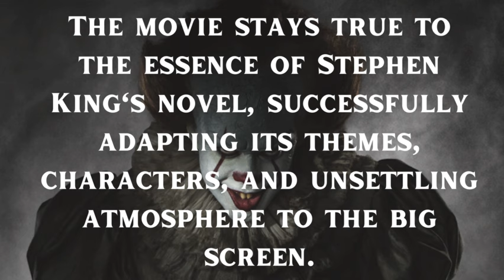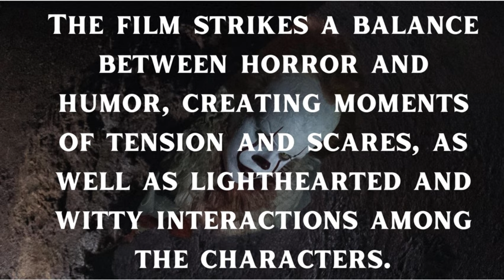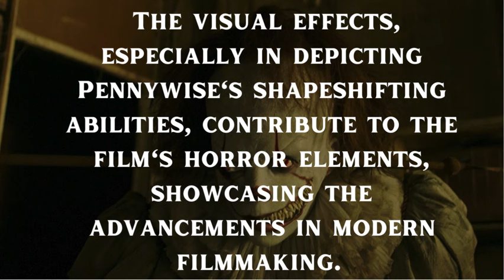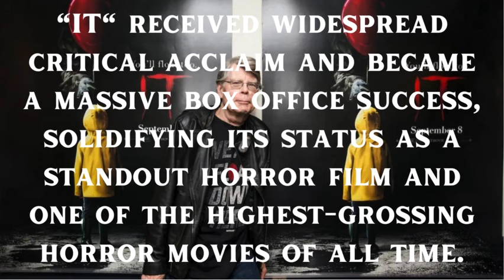TOP TWELVE AWESOME: Stephen King's IT (Pennywise)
🤡 Embracing Terror: 12 Reasons Why Stephen King's IT Movie Is Truly Awesome! 🎈

Greetings, horror aficionados! 🎥✨ Today, I am diving into the chilling world of Stephen King's "IT" movie, and trust me, it's more than just the red balloons and Pennywise's eerie grin. Join me as I'll unravel the reasons why this cinematic masterpiece has earned its stripes as a modern horror classic.

🎈 Iconic Pennywise: Bill Skarsgård's portrayal of Pennywise is nothing short of phenomenal. The character becomes an instant icon, haunting your dreams long after the credits roll.

📚 Faithful Adaptation: "IT" stays true to Stephen King's novel, capturing the essence of Derry, the Losers' Club, and the unsettling terror that lurks beneath the surface.

👥 Rich Characterization: The Losers' Club isn't just a group of kids battling a clown; they're fully fleshed-out characters with fears, strengths, and bonds that resonate deeply with the audience.

🌅 Coming-of-Age Brilliance: Beyond the scares, "IT" explores the timeless theme of coming-of-age, adding emotional depth and relatability to the horror narrative.

😱 Perfect Horror-Humor Balance: The film masterfully juggles moments of heart-pounding terror with instances of humor, creating a rollercoaster of emotions for the audience.

🏰 Creepy Derry Atmosphere: Derry itself becomes a character, a town shrouded in mystery and dread that adds an extra layer of atmospheric horror to the story.

⌛ Timed Jumpscares: The jumpscares are not just there for shock value; they are meticulously timed, amplifying the suspense and leaving audiences gripping their seats.

🎥 Visual Marvel: The visual effects bring Pennywise's nightmarish shapeshifting abilities to life, showcasing the technical prowess of modern filmmaking.

🎶 Enchanting Soundtrack: The haunting soundtrack and score intensify the emotional impact, immersing viewers in the eerie world of Derry.

🕰️ Nostalgia and 80s Vibes: "IT" beautifully taps into 80s nostalgia, with nods to the era creating a perfect blend of horror and cultural throwbacks for fans and newcomers alike.

🎬 Directorial Brilliance: Director Andy Muschietti's vision brings the horror to the forefront, combining King's narrative with his own creative flair for an unforgettable cinematic experience.

💥 Critical and Box Office Triumph: "IT" isn't just a favorite among horror enthusiasts; it received critical acclaim and dominated the box office, solidifying its status as a monumental horror success.

🤯 Join the Discussion:
Have you braved the terror of "IT"? Share your thoughts, favorite scenes, and what makes this movie awesome in the comments below. Let's celebrate the brilliance of Pennywise and the Losers' Club together!

I am diving into the depths of horror cinema, from classics to contemporary gems.